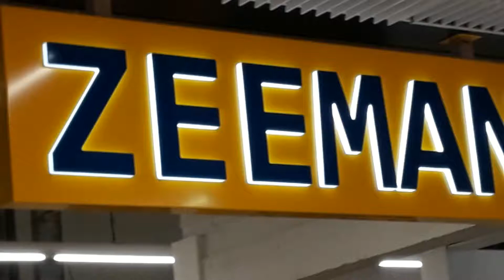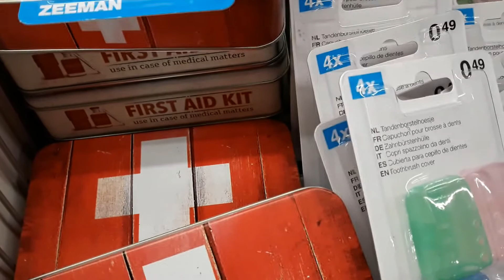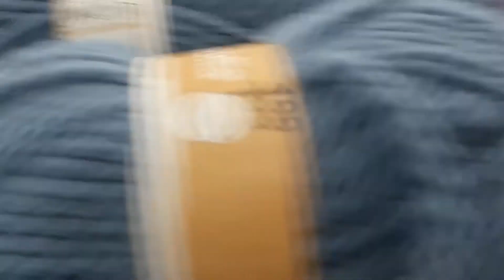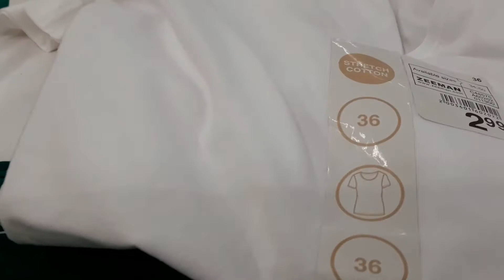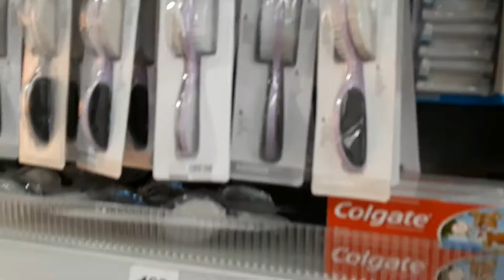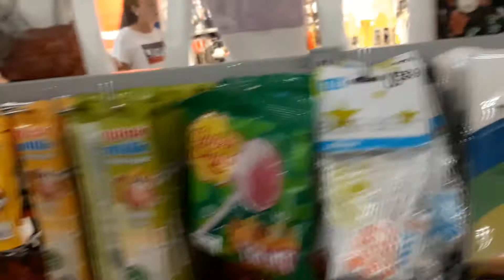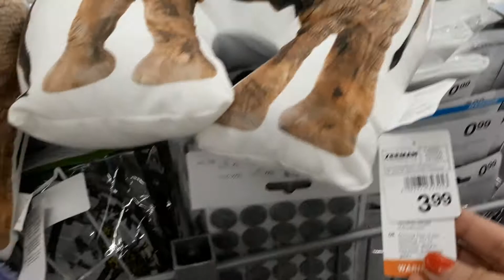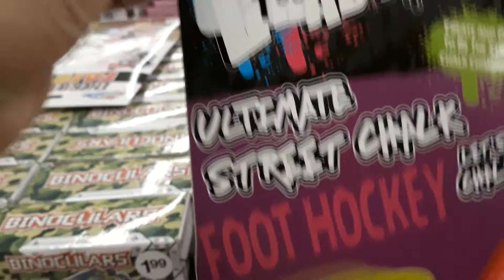Un tour à zeeman